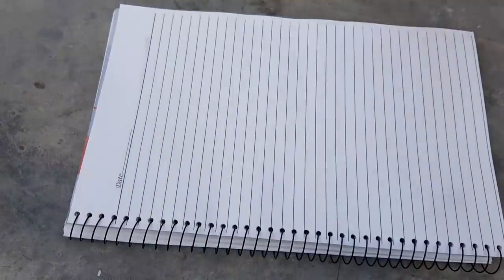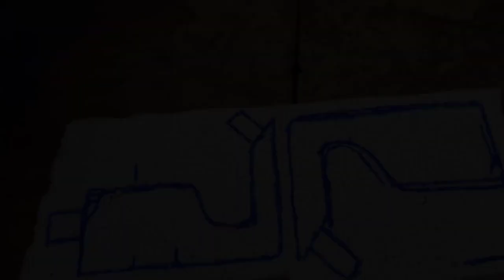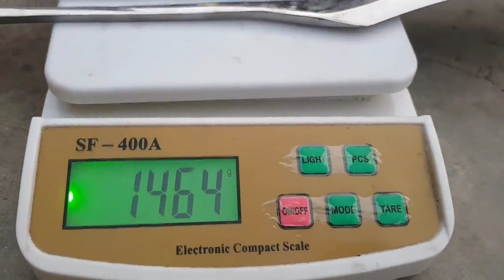Rusted GREEK SWORD - RESTORATION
This sword belongs to Ancient Greek or spartan Armoury. These types of swords were built to hold them in one hand and the classic blade was generally about 50–60 cm long, although the Spartans supposedly started to use blades as short as 30 cm around the era of the Greco-Persian Wars.

Me and my elder brother we helped each other to make this video and i am deeply thanks to our every single subscriber who is supporting us to do something new and creative. I made this just for fun i am not promoting any kind weapons so guys just sit back relax and enjoy the video.

I love the Brass and you guyz can see casted brass looks really enchanting in the handle.
Some of viewers just hate me to much because of using brass but its my skill so i want to work on the things i am good to do so guys watch the videos just for fun.

I showed the whole procedure for restoring this chopper in this video.
o. The liquid i used to remove RUST was VINEGAR.
o. I used sandpapers of different GRITS for the shine of the steel.
o. Brass casting was done for the HANDLE to look more enchanting.
o. Dark coloured wood was used to make the handle.
o. For Hardening the blade i used my own handmade METAL MELTING FURNACE.
o. I used clear paint to shine the wooden handle and Brass was shined by special brass polish.

Rusted GREEK SWORD - Impossible RESTORATION